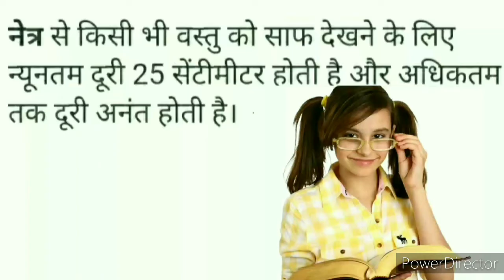Ankho Ki spast nyuntam va adhiktam doori kya hai.